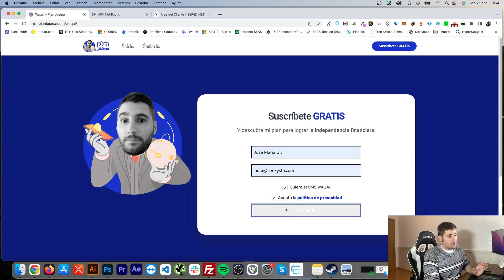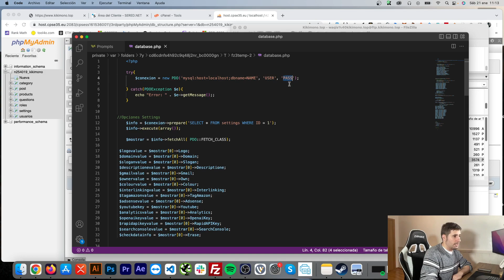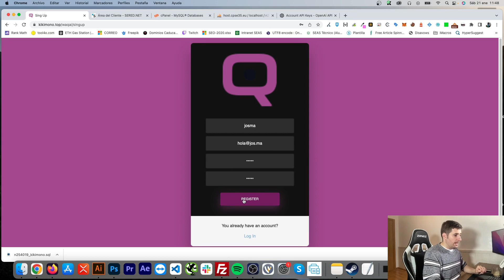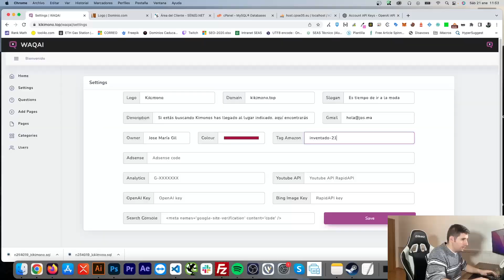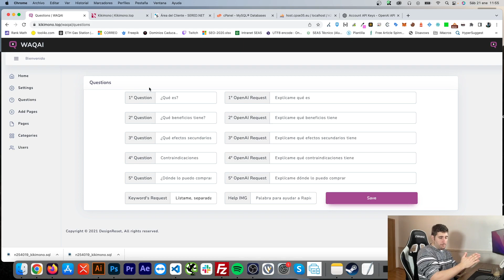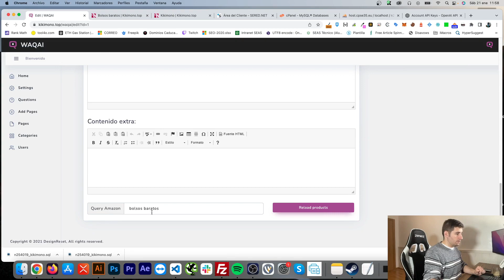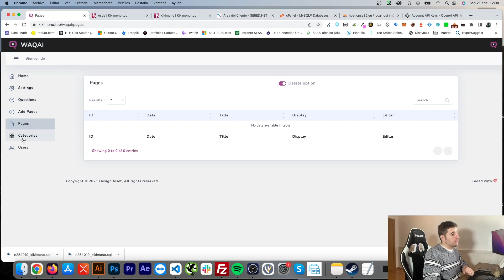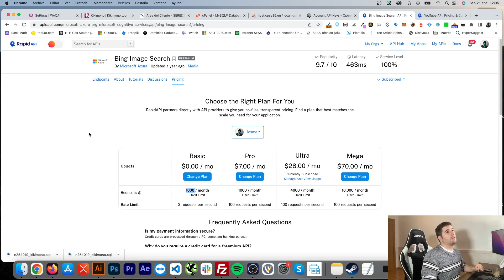#4 | Descarga GRATIS Waqai | CURSO Webs Automáticas con IA GRATIS